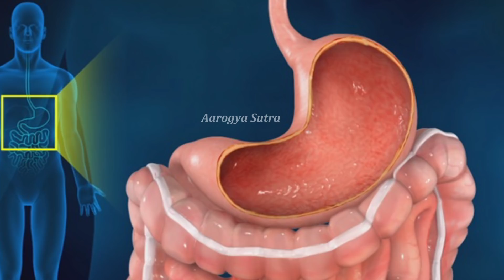భోజనం చేసిన వెంటనే ఈ 7 పనులు అస్సలు చేయకూడదు..!ఎందుకో తెలుసా.? చేస్తే ఏమవుతుంది.?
Watch :భోజనం చేసిన వెంటనే ఈ 7 పనులు అస్సలుచేయకూడదు..! ఎందుకో తెలుసా.? చేస్తే ఏమవుతుంది.?

Aarogya Sutra